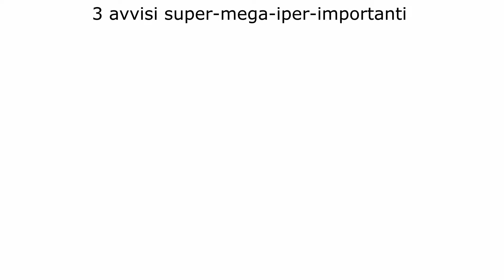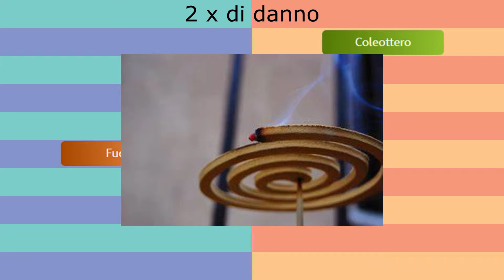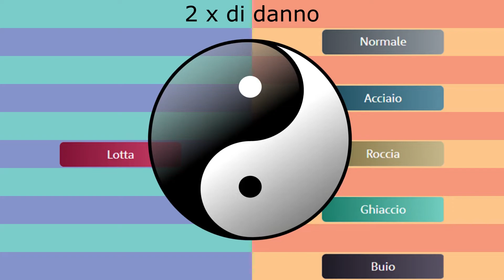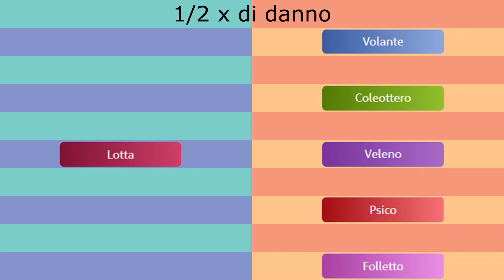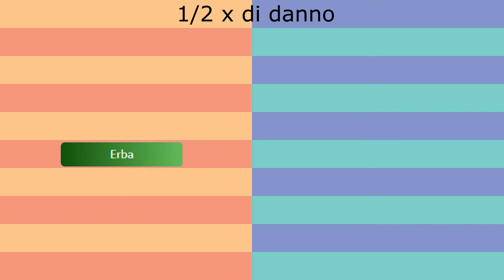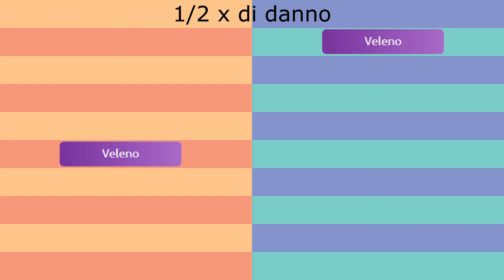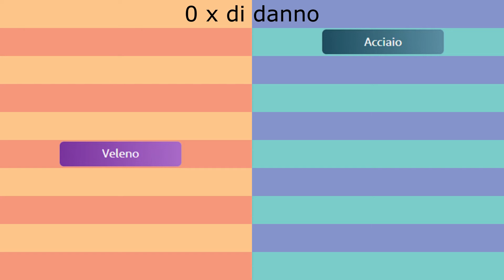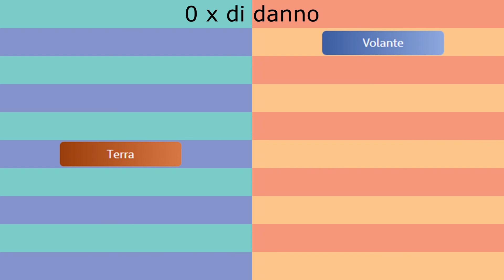La spiegazione di tutte le relazioni fra i tipi Pokémon! (Parte 1)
Salve a tutti e benvenuti sul mio canale.
Vi siete mai chiesti perché un tipo fra i diciotto del mondo Pokémon è superefficace, poco efficace o non ha effetto su un altro tipo?
Siete nel posto giusto, perché in questo video vi spiegherò su cosa si basano i rapporti fra i tipi dei Pokémon.

Oggi prenderemo in analisi nove tipi (normale, fuoco, lotta, acqua, erba, volante, veleno, elettro e terra), mentre nel video che uscirà fra una settimana i restanti nove (roccia, psico, spettro, coleottero, ghiaccio, drago, acciaio, buio, folletto).

Capitoli
00:00 Introduzione
01:37 Normale
02:00 Fuoco
03:04 Lotta
05:06 Acqua
06:05 Volante
06:39 Erba
08:04 Veleno
09:17 Elettro
10:27 Terra